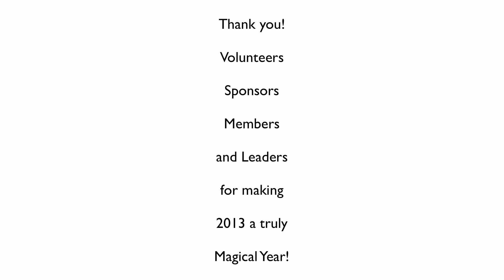2013 - Year in Review